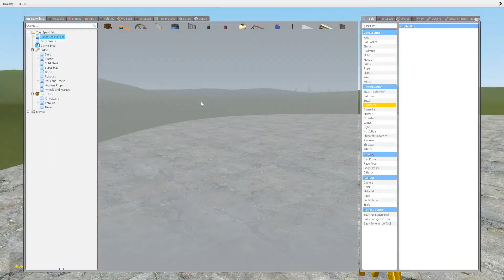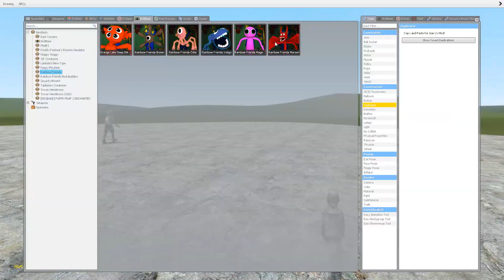ENTERING ALL FNAF SECURITY BREACH GLAMROCK ANIMATRONICS In Garry's Mod! Part 8